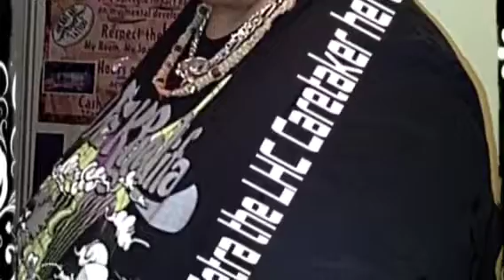Crabitat Tour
I got comments from viewers wanting to see the bigger picture where my crabs stay, so I give you a tour !
Also misunderstanding from some .. I changed the crabitat around in a matter of a year..
This is a 20gal tall aqueon aquarium kit.
Coconut hut
Half log hide
Tripod tree wood
4 + cholla tied with zip ties
1 big, 1 small moss lofts
Plastic plant 2, and tied to things
Just listing a few more things.